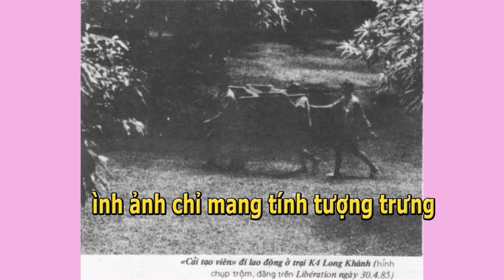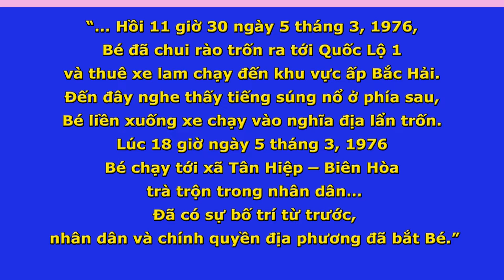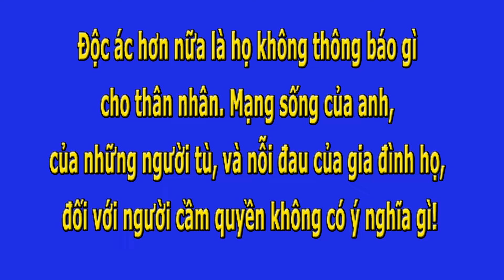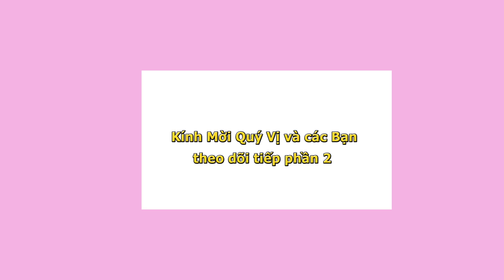Bản Án Tử Hình Phần 1- Khôi An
namhoa namhoaaudio Bản Án Tử Hình Phần 1- Khôi An- Thiên Thanh đọc.

Thép Đen Quyển 1 và 2 của cựu điệp viên Đặng Chí Bình Trần Nam đọc